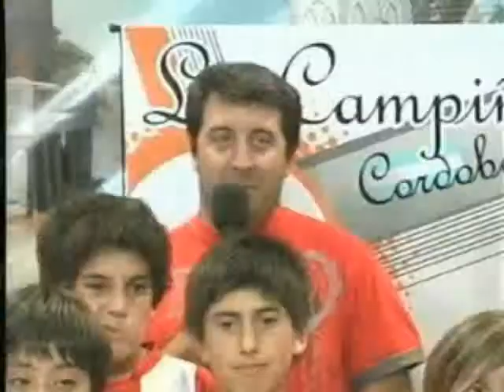NOTA A LA CLASE 99 DE ESTUDIANTES QUE SE CONSAGRARON CAMPEONES RADIO IMAGEN